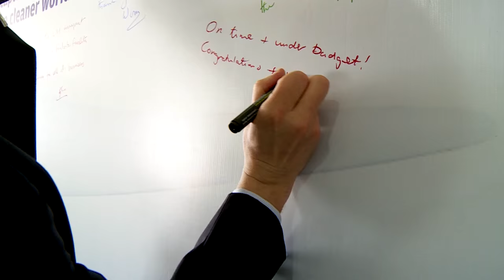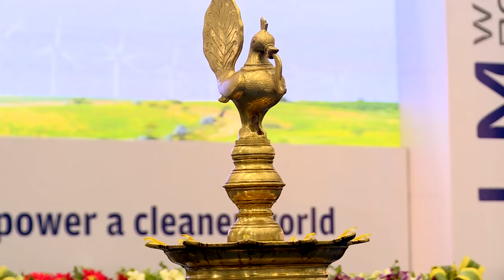LM Wind Power inaugurates Vadodara, India factory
On April 20, 2016, LM Wind Power announced the inauguration of its second Indian plant, located in Vadodara, Gujarat. Customers, business partners and local dignitaries joined in on the event which is a strong signal of the company’s growth in the important Indian market as well as a celebration of a highly efficient ramp up to production. The plant, which was announced in November 2015, began producing wind turbine blades a full month ahead of schedule.